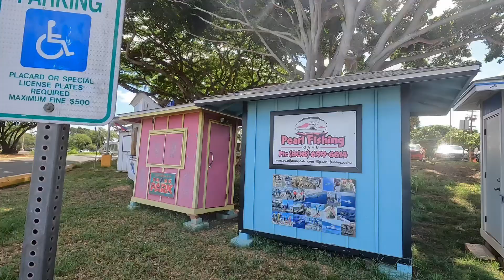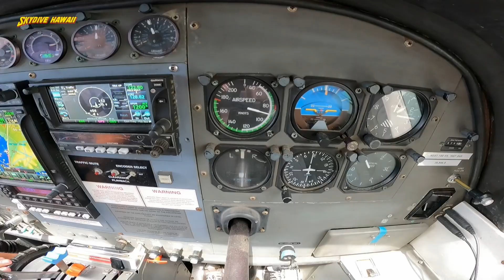인생 첫 하와이에 가다🤙🏻🌸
인생 첫 하와이 vlog